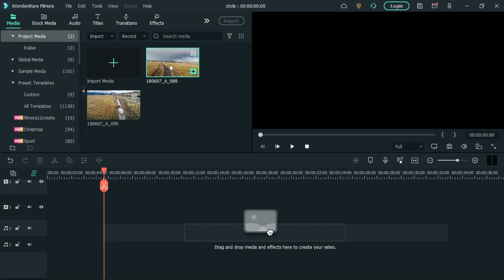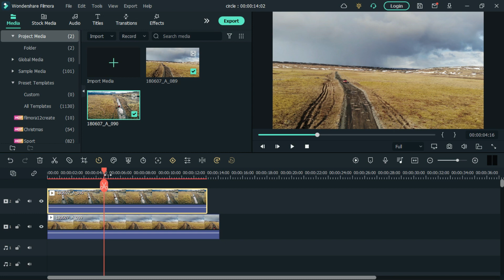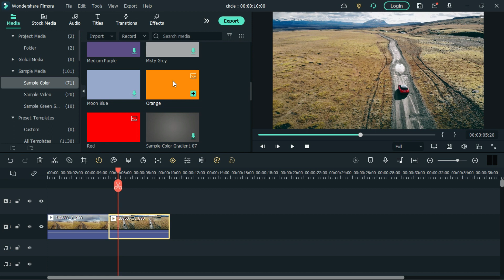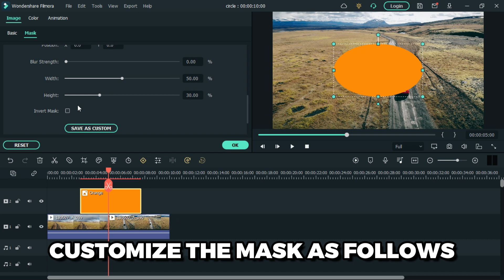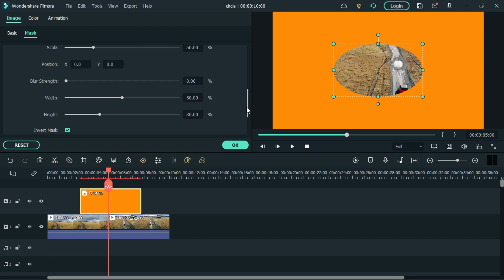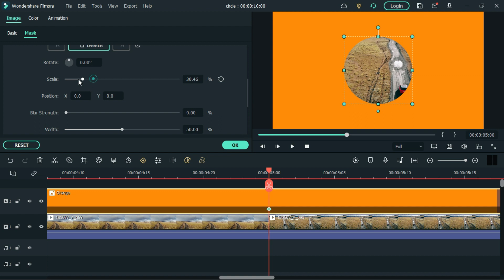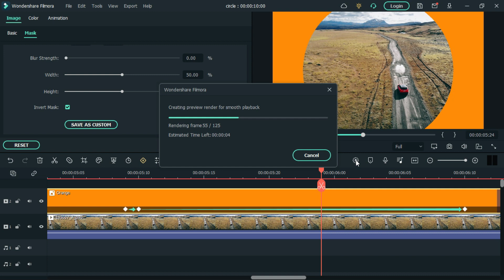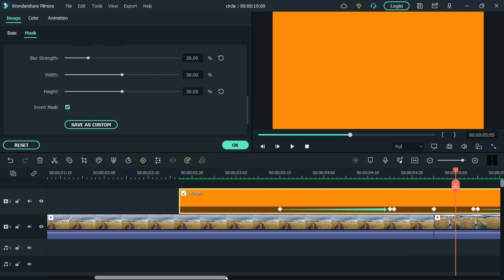Animated Circle Shape Transition On Filmora 11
Animated Circle Shape Transition On Filmora 11. make sure you watch the video until the end . also don't forget to subscribe , like the video or even sharing the video link provided down below

and special effects, and FREE music video editing tips.